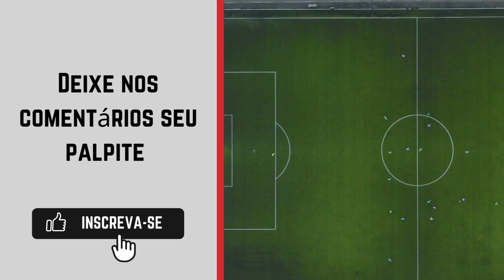Cruzeiro x Fortaleza - Campeonato Brasileiro Série A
O Campeonato Brasileiro de Futebol, também conhecido como Campeonato Brasileiro, Brasileirão e Série A, é a liga brasileira de futebol profissional entre clubes do Brasil, sendo a principal competição futebolística no país.